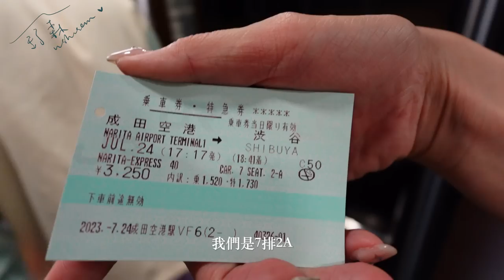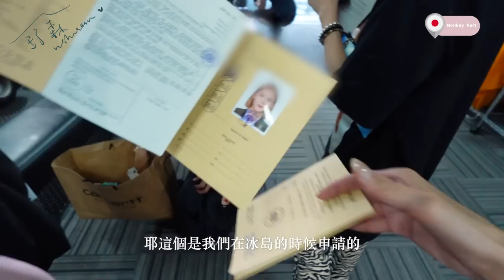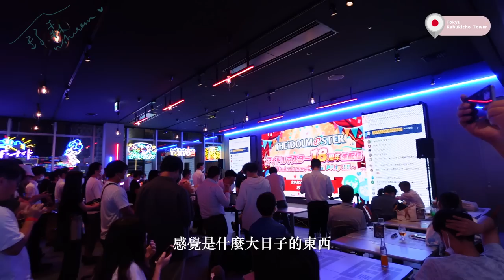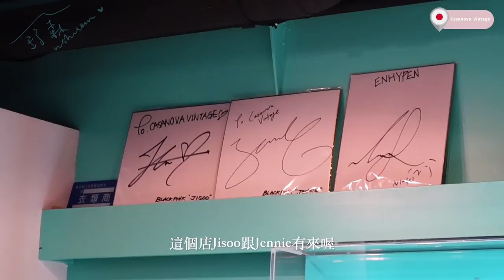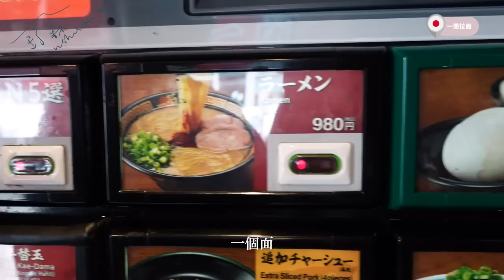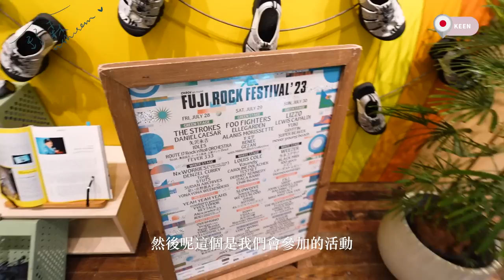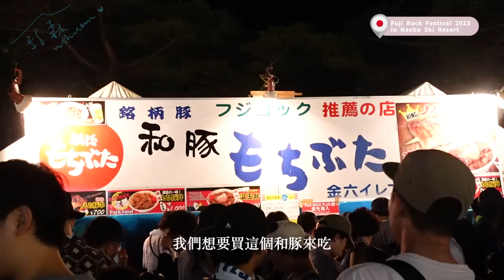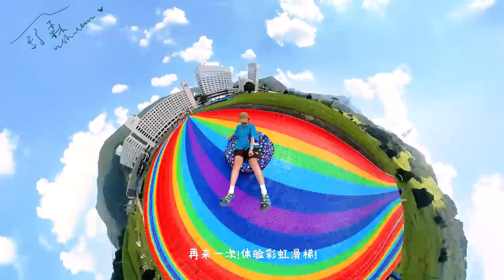🇯🇵夏天真的不建議去日本！這家中古包包最好逛！